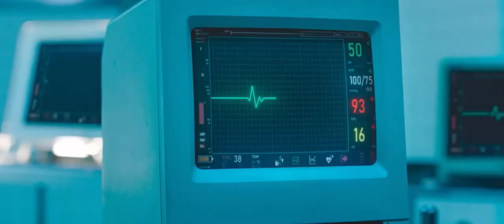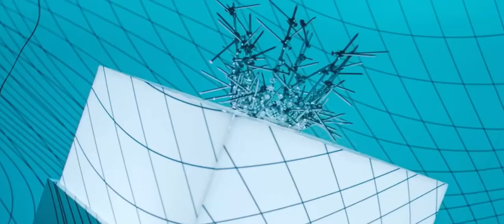Xiao- ‘Maria’ Official Cover Song MV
Xiao ‘Maria’ Solo Debut MV
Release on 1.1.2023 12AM